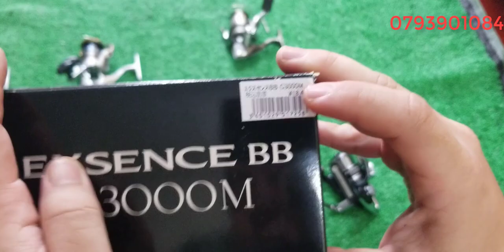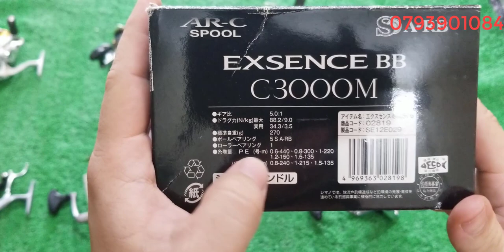Tập 138: Máy Câu Sách Tay Nhật Bản (16/5/2021)